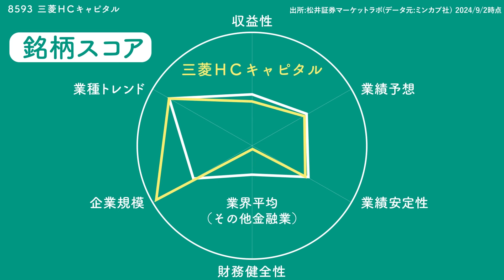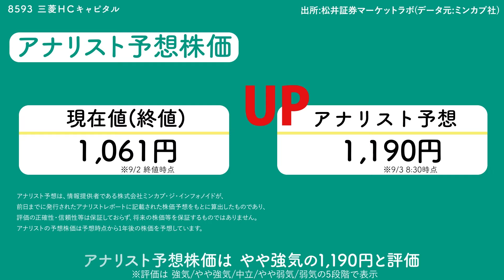サクッとわかる！銘柄徹底解説〜三菱HCキャピタル～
名前は聞いたことあるけど、どんな会社かよくわからない…。
そんなあなたに観てほしい「サクッとわかる銘柄徹底解説」！
決算短信・企業概要・四季報などの情報を元に分かりやすく図解しました。
2023年年間売買代金ランキング上位220位以内のうち、2023年4月~2024年3月に公開した本シリーズ動画で取り扱っていない銘柄をピックアップして順次ご紹介します。